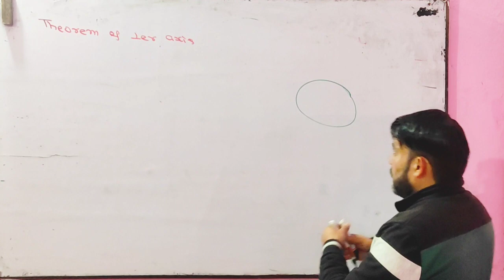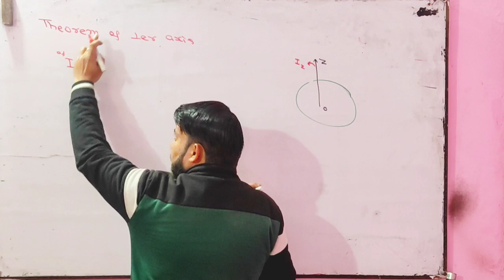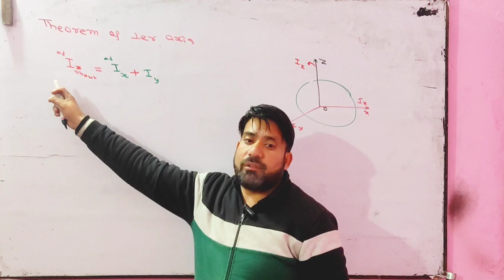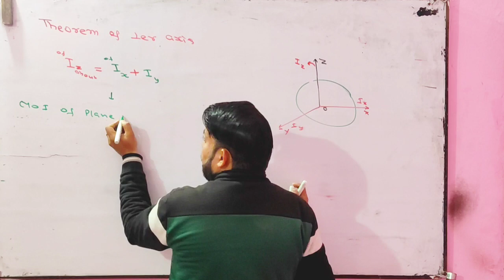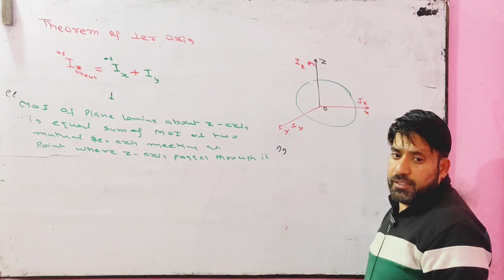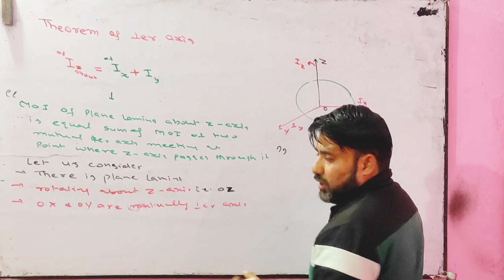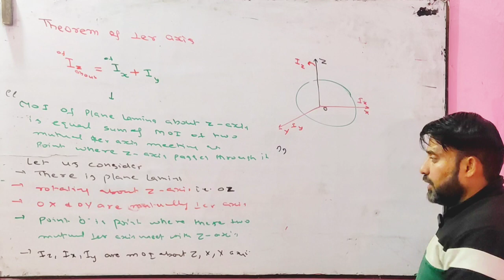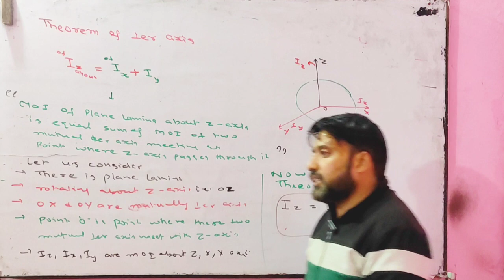Theorem of perpendicular Axis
Theorem of perpendicular and parallel axis

The theorem of perpendicular and parallel axis are two important theorems in mechanics that relate to the moment of inertia of a rigid body about different axes.

The theorem of perpendicular axis states that the moment of inertia of a planar body about an axis perpendicular to the plane of the body is equal to the sum of the moments of inertia of the body about two perpendicular axes lying in the plane of the body and intersecting at the point where the perpendicular axis passes through the plane. Mathematically, we can write it as:

I_z = I_x + I_y

where I_z is the moment of inertia about the perpendicular axis, and I_x and I_y are the moments of inertia about two perpendicular axes lying in the plane of the body.

This theorem is useful in calculating the moment of inertia of complex shapes, such as irregular polygons, by breaking them down into simpler shapes and using the moments of inertia of those shapes to calculate the moment of inertia about a perpendicular axis.

Theorem of parallel axis:

The theorem of parallel axis states that the moment of inertia of a rigid body about any axis parallel to a given axis through the center of mass is equal to the moment of inertia about the given axis plus the product of the mass of the body and the square of the distance between the two axes. Mathematically, we can write it as:

I = I_cm + md^2

where I is the moment of inertia about the parallel axis, I_cm is the moment of inertia about the axis passing through the center of mass, m is the mass of the body, and d is the distance between the two axes.

This theorem is useful in calculating the moment of inertia of a rigid body about any axis parallel to a given axis passing through the center of mass, by using the moment of inertia about the latter axis and the distance between the two axes. It is also used in calculating the moment of inertia of composite bodies by breaking them down into simpler shapes and using the moments of inertia of those shapes about their respective center of masses, and then using the theorem of parallel axis to find the moment of inertia of the composite body about a parallel axis passing through a different point.